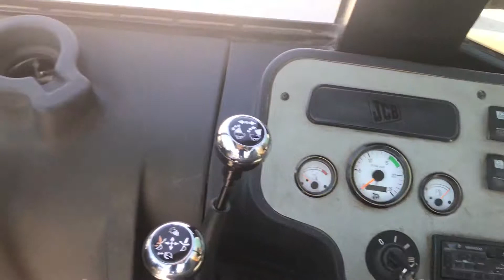2004 JCB 214E Loader Backhoe still